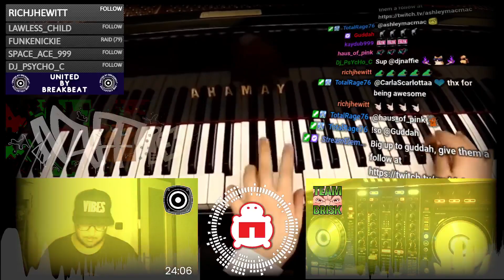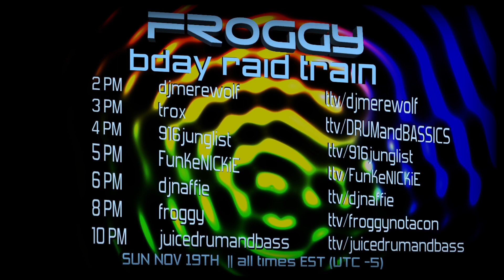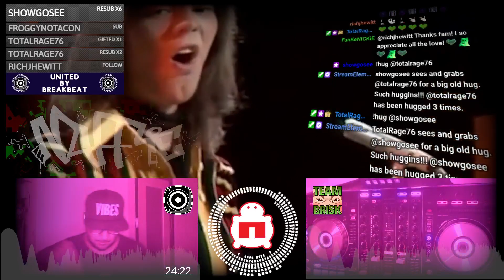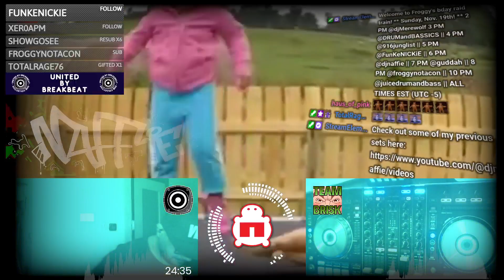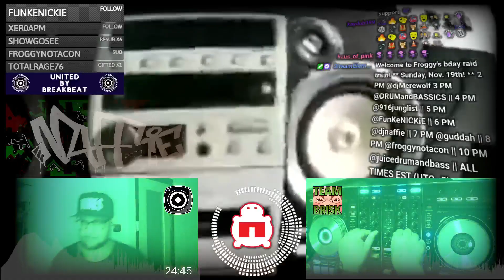FROGGY'S BIRTHDAY RAID TRAIN - 2023-11-19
Another really fun set I did for my man Froggy on his birthday! Almost everyone before me played dnb or jungle, so I made a last minute decision to mix it up... Also my set was just 1hr because of a surprise guest, Guddah!
Played dubstep, brostep, 4x4, bubbling bootlegs and even closed with my Blow the Speakers remix... What a ride!

Tracklist:
01 - La Roux - In For The Kill (Skream's Let's Get Ravey Mix)
02 - Skism - Rave Review
03 - Noisia - Machine Gun (16Bit Remix)
04 - Skream - Burning Up
05 - Flux Pavilion - Bass Cannon (Getter Remix)
06 - Bare & Datsik - King Kong (Original Mix)
07 - Ellie Goulding - Lights (Dream Remix)
08 - DJ Madd - Better With You (Akira Kiteshi Remix)
09 - Jsaxton - Say Something (Jsaxton Rmx)
10 - Richie August - Cheers
11 - Tony Anthem & Erb N Dub - Fire Bun (Feat. SMK & Navigator)
12 - 16 Bit - A1 Flat Beat
13 - Felix Da Housecat - Kick Drum (Propatingz' Nasty Gal Rmx)
14 - Dizzee Rascal - Bonkers (Doorly Remix)
15 - Idren Reality - Satellite Empire
16 - Skream - Sandsnake (feat. Cluekid)
17 - Benga - On The Edge
18 - Chuckie - Lighter (Chuckie Bubbling Edit)
19 - Chuckie - 6 Milli (Chuckie Master)
20 - Chuckie - Beetje Mu (Chuckie Master)
21 - Chuckie - Imposter (Chuckie Master)
22 - Chuckie - Whip It (Chuckie Master)
23 - Dakota Sixx, Doc Zee - HTSG (Murder He Wrote Remix) Chuckie Bubbling Edit
24 - Dismantle - Bodied (Chuckie Bubbling Edit)
25 - Gangsta Boo  - Buck (Chuckie Bubbling Edit)
26 - Retrospect - Quentin (Chuckie Bubbling Edit)
27 - nAffie - Blow Up The Speakers extended edit